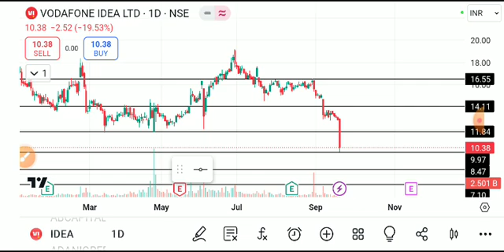VODAFONE IDEA SHARE LATEST NEWS TODAY/VI SHARE TARGET/VI SHARE ANALYSIS/VI SHARE LATEST NEWS